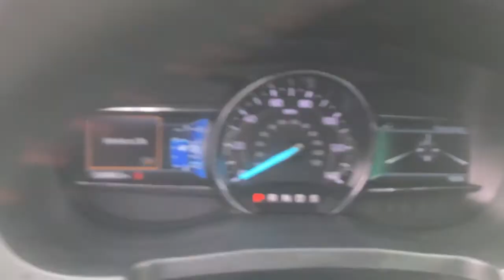2019 Ford Explorer Tinton Falls, Red Bank, Long Branch, Monmouth Beach, Eatontown, NJ 16874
BLACK Used 2019 Ford Explorer available in Red Bank, New Jersey at George Wall Ford Lincoln. Servicing the Tinton Falls, Long Branch, Monmouth Beach, Eatontown, NJ area.

Check out this gently-used 2019 Ford Explorer we recently got in. Gone are the days of SUVs being the size of a tank and handling like one. This Ford Explorer is a perfect example of how SUVs have evolved into vehicles that are as refined as they are rugged. Quality and prestige abound with this Ford Explorer Sport. Simply put this Four Wheel Drive is engineered with higher standards. Enjoy improved traction and safety while driving this 4WD Ford Explorer Sport. Its not often you find just the vehicle you are looking for AND with low mileage. This is your chance to take home a gently used and barely driven Ford Explorer.